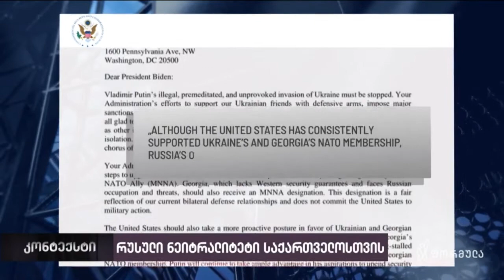რუსული ნეიტრალიტეტი საქართველოსთვის-ედიტორიალი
მზაკვრული იდეა რუსეთიდან - რუსული ნეიტრალიტეტი!
🇺🇦 🇬🇪 რა სხვაობაა NATO-ში ინტეგრაციის თაობაზე უკრაინის შესაძლო უარსა და საქართველოსთვის გამზადებულ ნეიტრალიტეტს შორის?
🇬🇪 რას განიხილავს კაპიტულანტი ხელისუფლება კულუარულად!
🇷🇺 რა ბედი ელის პუტინს?
📍 ირაკლი ტაბლიაშვილის ედიტორიალი
კონტექსტი - 19 მარტი